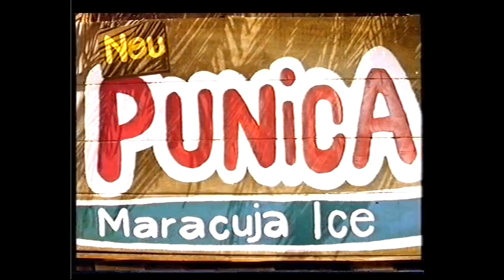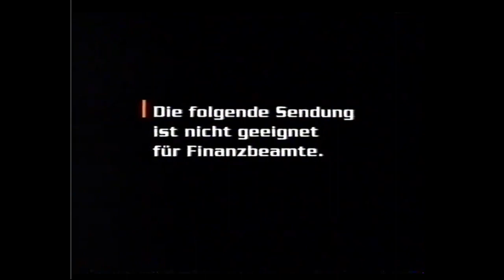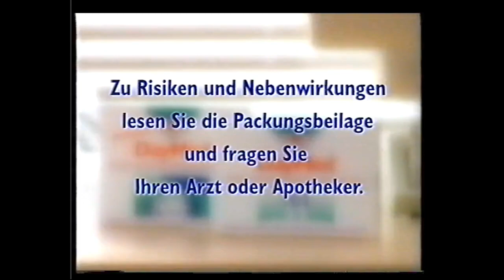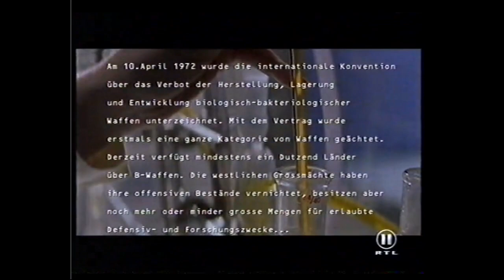RTL2 Werbeblock 2001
Werbeblock von RTL2 aus dem Jahr 2001, ausgestrahlt während einer Folge Dragonball Z. Mit Crunchips, BiFi (ZOMTEC), Bacardi, Saturn, IKEA und weiteren Werbespots.